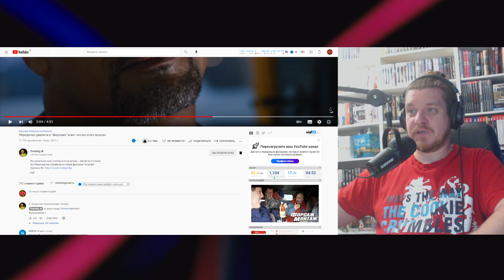Переделал диалоги в "Форсаже" и вот что из этого вышло | РЕАКЦИЯ НА TheNafig